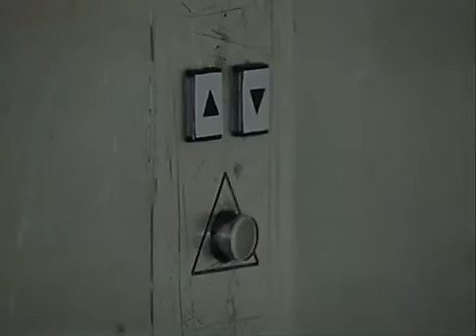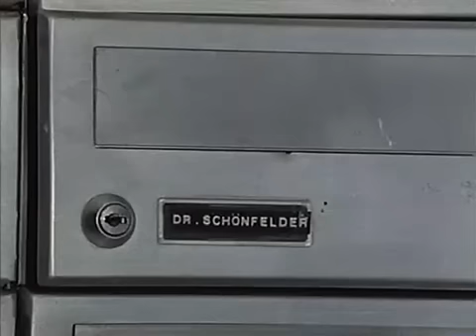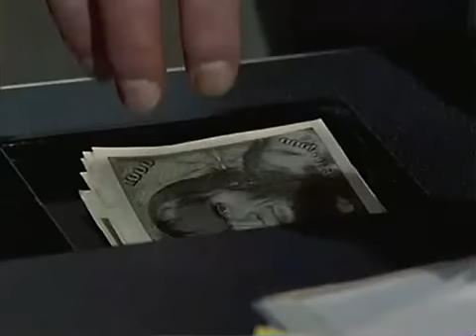Derrick S18E03 - A legfelső szint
Legendás Derrick sorozat